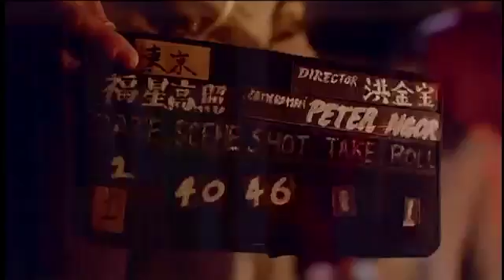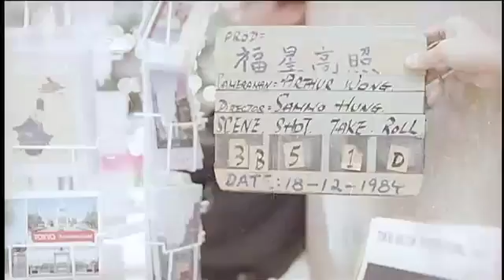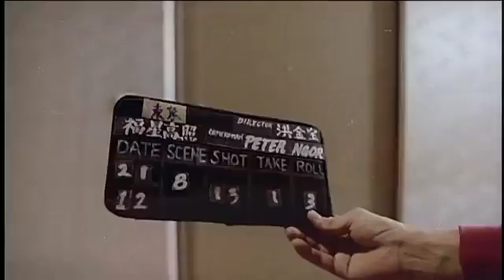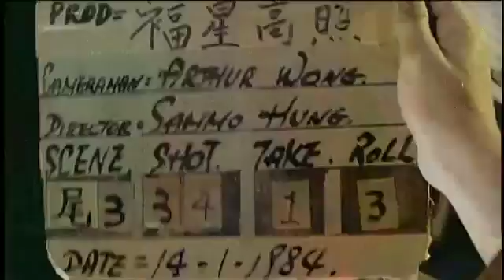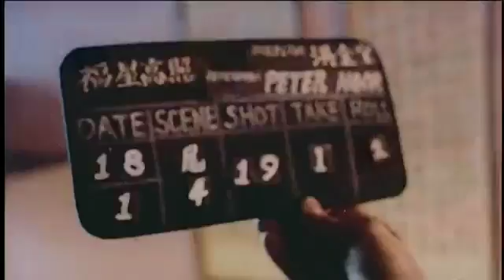Popular Videos - My Lucky Stars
This ORIGINAL video not have SOUND friends . Thank you ジャッキー・チェン「マイラッキースター」メイキングの NG Jackie Chan's My Lucky Stars NG Making of, .

Voici un super NG ou Outtakes provenant du Blu Ray japonais Released in Japan Edition des trois films d'humour et action culte de Jackie Chan, Sammo .

Unseen Outtakes from My Lucky stars, Police Story and Zu warriors. Enjoy.